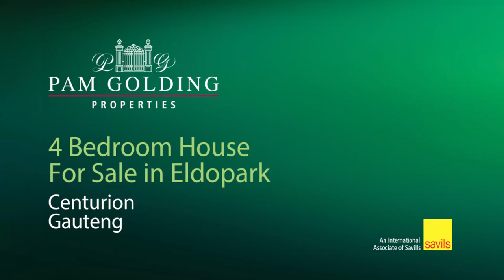5 bedroom house for sale in Eldo Park | Pam Golding Properties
A truly Magnificent Home!
Exclusive Mandate: This delightful family home is located in the popular Eldo Park Security Estate on a quiet cul-de-sac and provides a safe and peaceful atmosphere.

It boasts comfortable open-plan living areas, allowing for easy indoor/outdoor entertainment all year round.

Upon entering this fabulous double-story home, you will feel that you have arrived home, offering a double volume entrance hall, 5 bedrooms with 4 bathrooms, 3 of which are en-suite.

The guest bedroom with its own en-suite bathroom is downstairs and the remaining 4 bedrooms with 3 bathrooms, 2 of which are en-suites are upstairs with private balconies overlooking the enchanting garden.

It has a music room/formal lounge, study, spacious dining room with a fireplace, a living/tv room, and entertainment room with a pool table and jacuzzi that opens up onto the covered patio with a wooden deck overlooking the sparkling heated pool and beautiful established tranquil garden with plenty of colourful roses.

Lovely spacious French Provincial style kitchen, with ample cupboards, pantry, and separate scullery/laundry.

Added bonuses ... staff room with a shower and separate toilet, 3 garages, and a separate carport with ample parking space for guests.

Make an appointment to view this magnificent property situated within walking distance of Sutherland and Eldoraigne High schools.